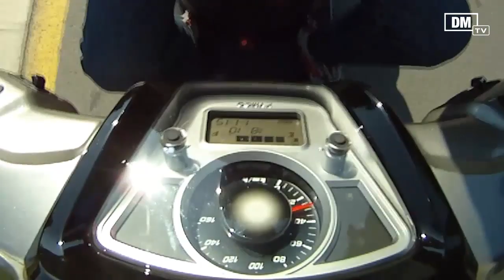Kymco People 125GTI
10 lectores de Dailymotos.com probaron en exclusiva el nuevo Kymco People 125GTI. Las calles y carreteras de Barcelona sirvieron de escenario ideal para probar el nuevo rueda alta de la marca taiwanesa.